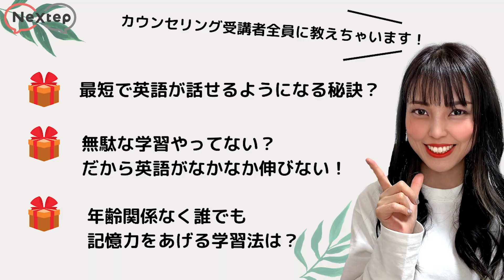日本人要注意！正しい英語でも伝わらない理由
▼英語が学べる無料LINEの登録はこちら
・勉強嫌いで、高卒
・シングルで２児のママ(中2♂/高2♀)

【YouTube活動】
・YouTube収益の一部は「海外奨学金制度」を企画し
2019年は2名カナダ
2021年はカナダオンライン「summer camp」4名